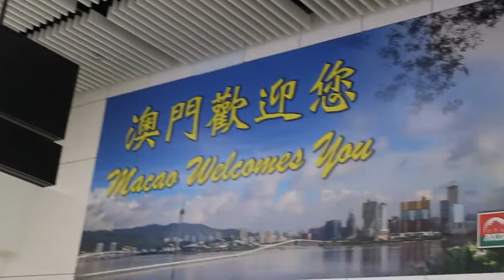Jembatan HZMB (Hong Kong Zhuhai Macao Bridge)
Mencoba ke Makau naik bis melalui jembatan atau toll laut, HZMB.